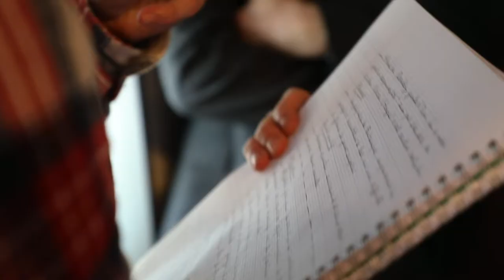ISCPA PARIS | Interview - Antoine LHEUREUX - Module Europe - Bulle Media Bruxelles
Interview de Antoine Lheureux, diplômé ISCPA intervenant pour la filière journalisme.
Fondateur de Bulle Media Antoine est un spécialiste de l'Europe.
Il accompagne les étudiants de l'ISCPA sur les questions qui concernent l'Europe.
Bulle Média produit des podcasts d'information, de connaissance et des créations originales sur l'Europe.

Experts sur l’Union Européenne, Bulle Média est basé à Bruxelles (à 800 mètres du Parlement Européen) et accrédité auprès des Institutions Européennes.